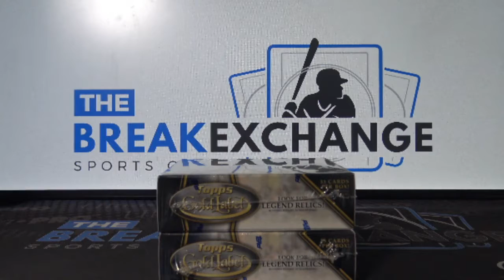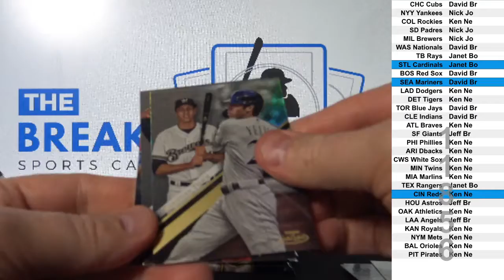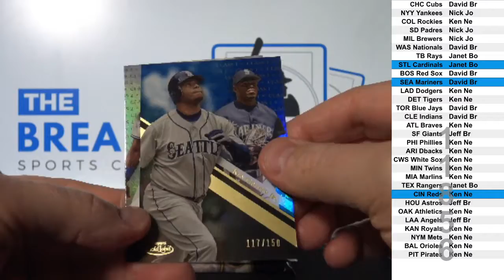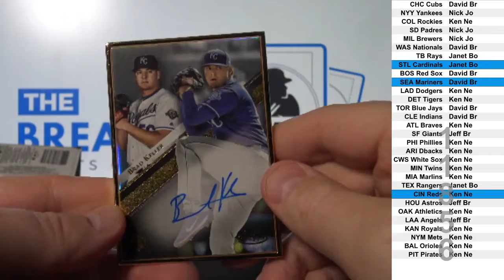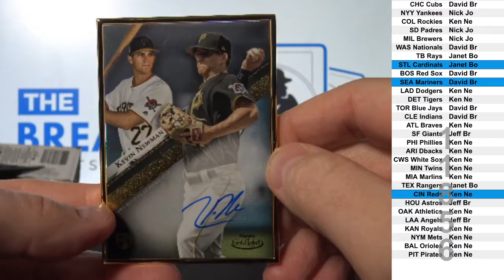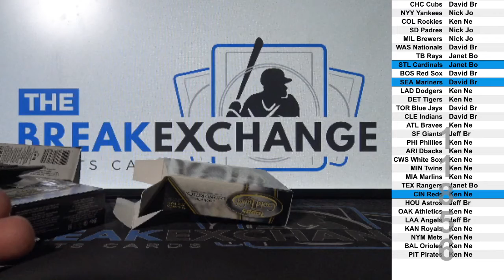2 Boxes of 2019 Topps Gold Label Baseball (Break ID: 11856)